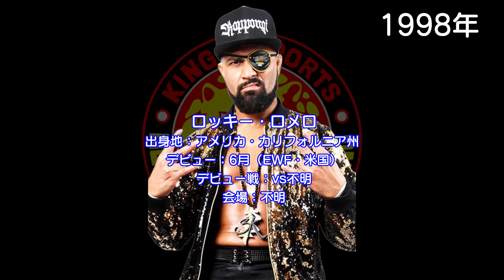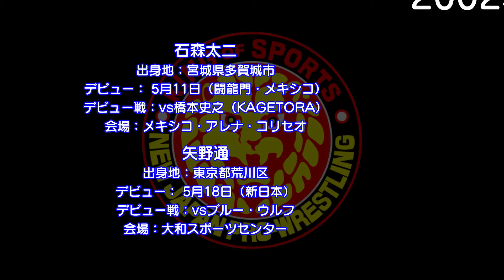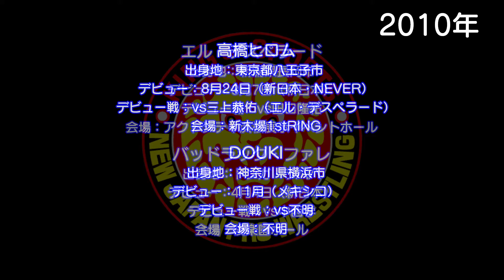【デビュー年表】新日本プロレス所属・参戦選手のデビュー戦情報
現在、新日本プロレスに所属・継続参戦している選手を、デビューの早い順に並べてみました。（おまけで出身地を表記）
①デビュー年月日（団体）
②対戦相手
③会場